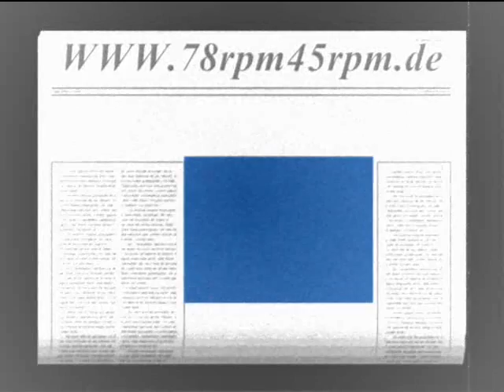The Music goes ´round and ´round Borrah Minevitch mit Refrain